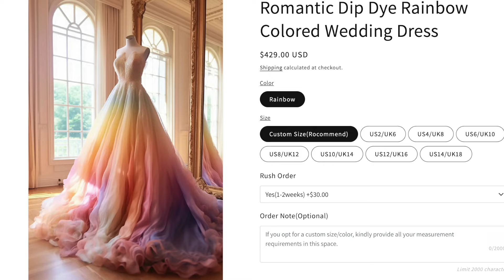Ten Minute Tuesday's - Where Can You Find Inspiration?? Episode 49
blend paint on furniture milk paint